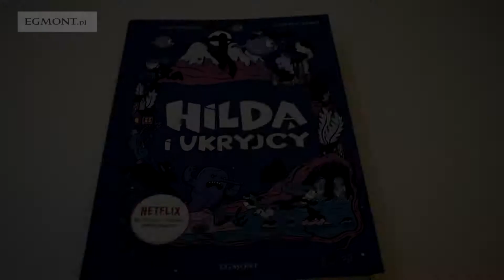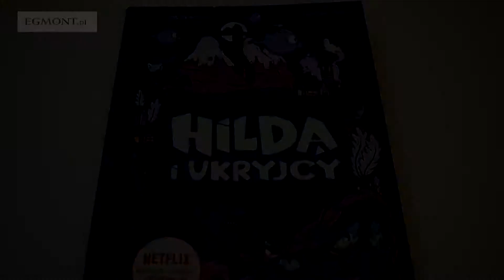Hilda i Ukryjcy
Jeśli myślicie, że moda na niezwykłe stworzenia przeminęła wraz z modą na Harry’ego Pottera - to się mylicie! Poznajcie Hildę! Już niebieski kolor jej włosów świadczy o nietuzinkowej osobowości właścicielki.
Dodajcie do tego:
• talent do rysowania map
• zamiłowanie do rzeczy niezwykłych
• sympatię do wszelkiej maści dziwnych stworów.
I już macie receptę na prawdziwą przygodę!

Ale uwaga! Jeśli dołączycie do Hildy, to czeka was wiele wyzwań. Co robić, gdy z domu chcą cię wyrzucić tajemniczy Ukryjcy? Co ma wspólnego ślina trolla ze wspinaczką? I czemu mały dzwonek może bronić lepiej niż scyzoryk a nawet miecz? Nie wiecie? To koniecznie przeczytajcie Hildę i Ukryjców. Ale to nie trolle, olbrzymy i Ukryjcy są największym problemem dziewczynki. Gorsza od nich jest przeprowadzka do Trollbergu. Czy Hilda odnajdzie się w mieście? Sprawdźcie!

Hilda i Ukryjcy to pierwsza część cyklu, który powstał na podstawie animowanego serialu o Hildzie – niebieskowłosej poszukiwaczce przygód, który miał niedawno swoją premierę na Netfliksie. Inspiracją dla serialu stała się seria komiksów wielokrotnie nagradzanego Luke’a Persona.

Autorem książek o Hildzie jest Stephen Davies. Dziennikarz i autor artykułów do tak znanych magazynów jak Guardian czy Sunday Times. Gdy chce odpocząć od poważnych tematów, pisze książki dla młodszych czytelników. A przygody Hildy są jego najbardziej znanym cyklem.

Koniecznie zobaczcie na Netfliksie serial o przygodach Hildy!